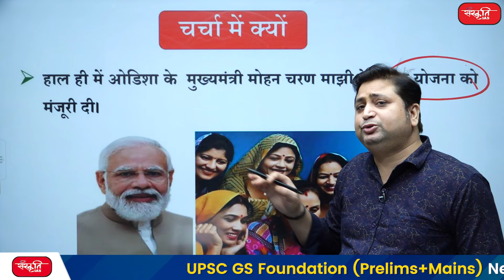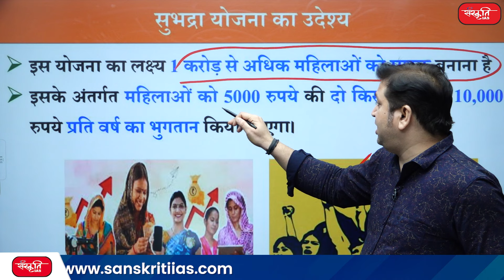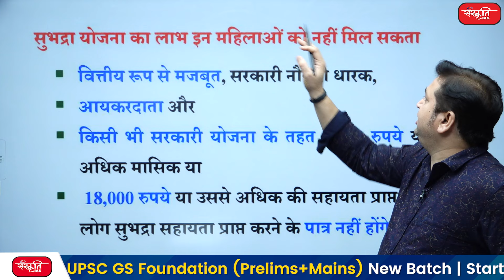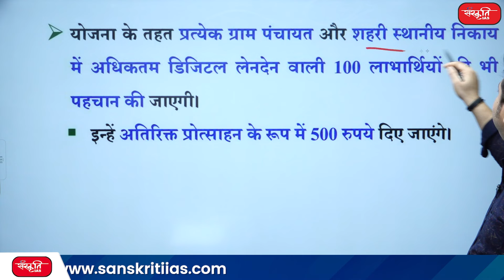Government Schemes and Programs - 2024 | Subhadra Yojana | Sanskriti IAS | UPSC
👉  Dive into the latest government initiatives and schemes, with a focus on the Subhadra Yojana. This program aims to bring significant changes and benefits to the target population. Stay informed and ahead with all the details you need to know about Subhadra Yojana and other crucial government programs in 2024.

👉 सुभद्रा योजना पर ध्यान केंद्रित करते हुए नवीनतम सरकारी पहलों और योजनाओं के बारे में जानें। इस कार्यक्रम का उद्देश्य लक्षित आबादी में महत्वपूर्ण परिवर्तन और लाभ लाना है। 2024 में सुभद्रा योजना और अन्य महत्वपूर्ण सरकारी कार्यक्रमों के बारे में सभी आवश्यक जानकारी के साथ सूचित रहें और आगे बढ़ें।